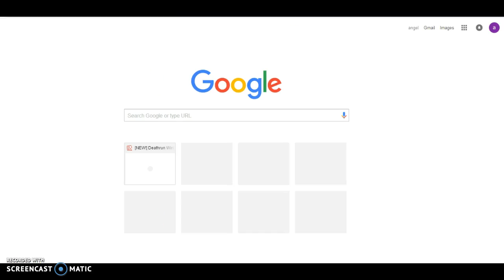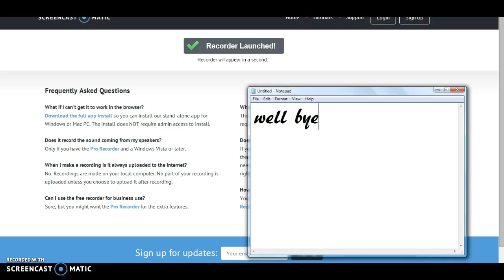queenceo is a scammer